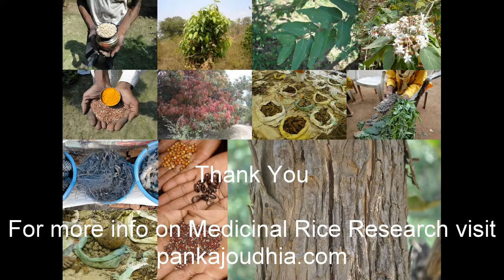Medicinal Rice P5G Formulations for Murraya Excess: Pankaj Oudhia's Medicinal Plant Database